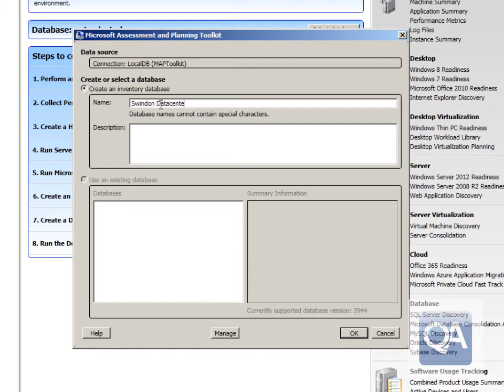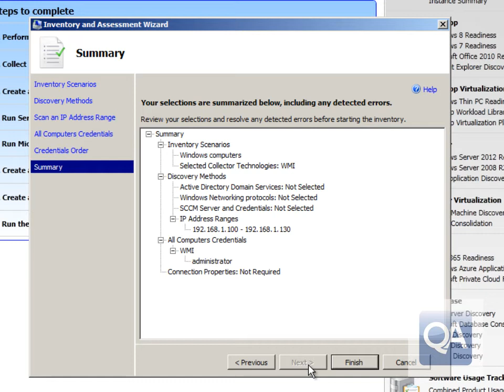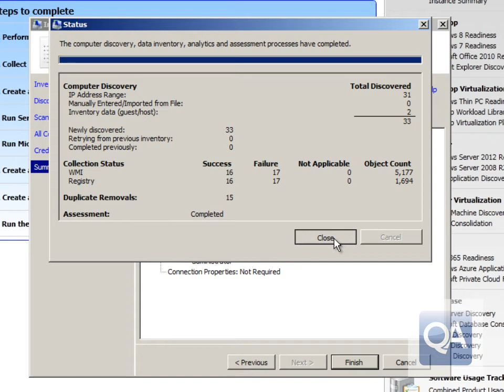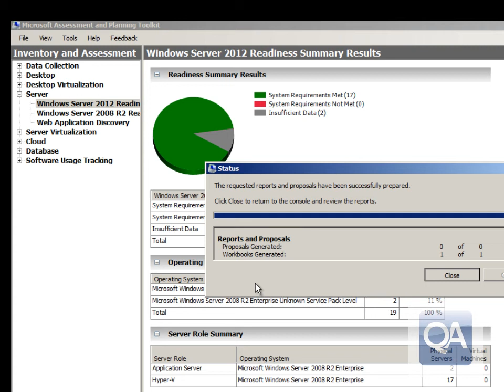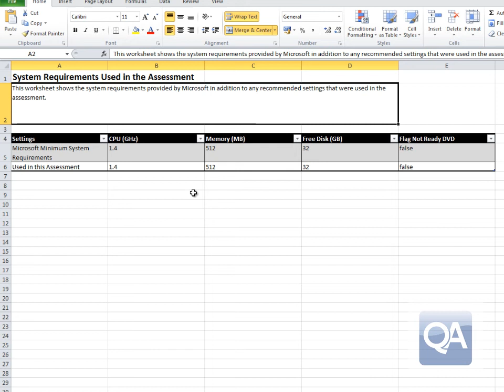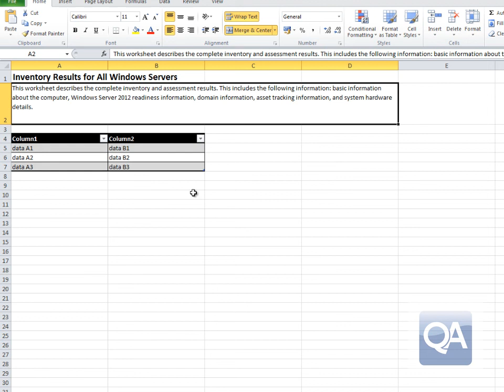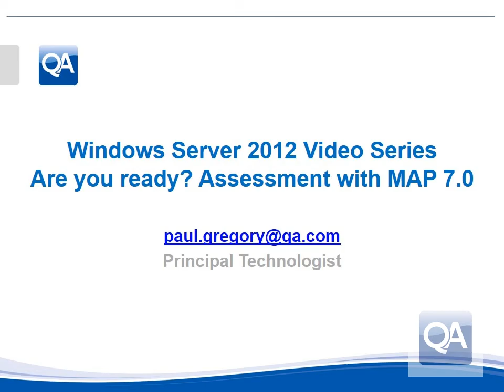Windows Server 2012 -- Are you ready?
You may not have even started thinking about Windows Server 2012, but you will do.  Personally I believe this is the biggest evolution of the server OS from Microsoft and everyone should be looking at it, but I also wear rose tinted glasses.  But with that said and with the way we have to plan and budget in these current economic climbs you should be as ready as you can possibly be.
Microsoft's free of charge assessment tool, the Microsoft Assessment Platform (7.0) comes to your rescue, this tool being free and agentless is incredibility easy to deploy into your network and will enable you to easily assess every server (physical or virtual) and understand if it can be upgraded or migrated to Windows Server 2012.  The tool will also provide a complete breakdown of all the hardware in each server and an application list for all the applications that are installed across the server estate from is database of 60,000 products.